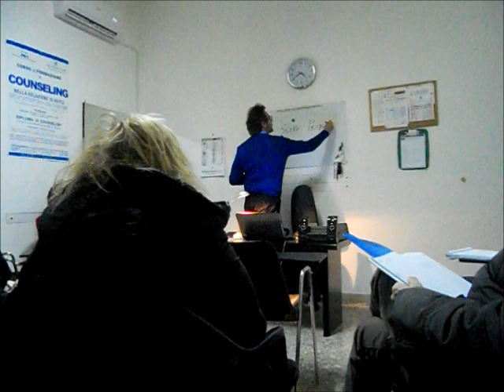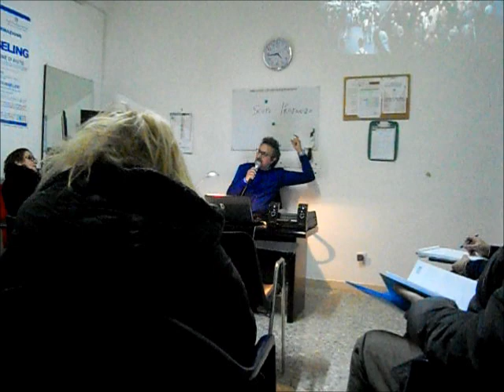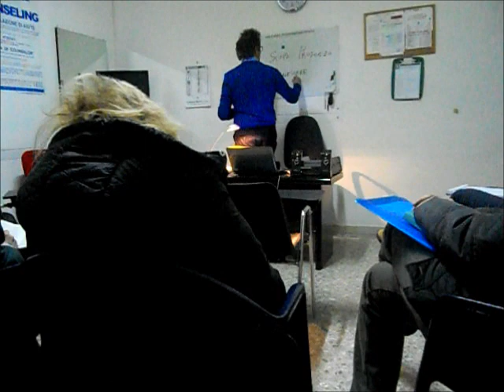BENESSERE PROFONDO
- CORSO  DI PSICOLOGIA APPLICATA
I Corsi si tengono nello Studio di Psicoterapia e Psicologia a Acquaviva d. Fonti (BA).Hanno la durata di otto mesi (Nov./Giu.). Il numero dei partecipanti è limitato e programmato in ordine di iscrizione. Al termine verrà rilasciato ATTESTATO per usi consentiti dalla Legge.
E' POSSIBILE LA FORMAZIONE  ON LINE (Formazione A Distanza)